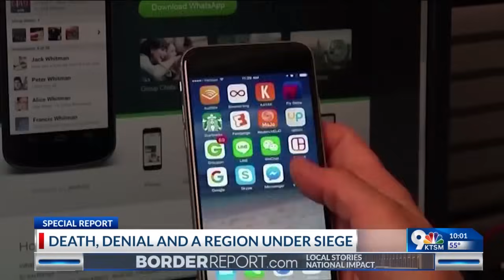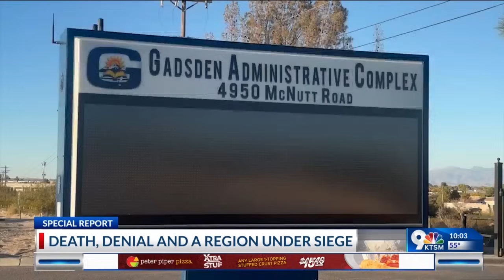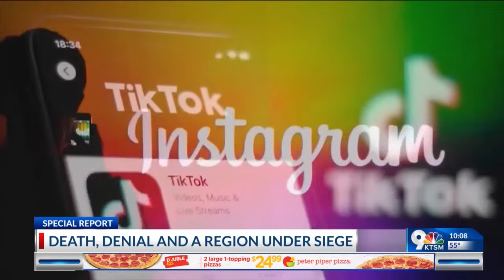Death, Denial, and a Region Under Siege — Part Three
Drug cartels make presence felt in 'safe' American communities